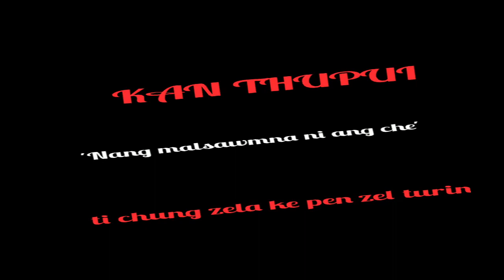62nd Anniversary Chibai bukna - Unofficial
ṬKP Zotlang Unit